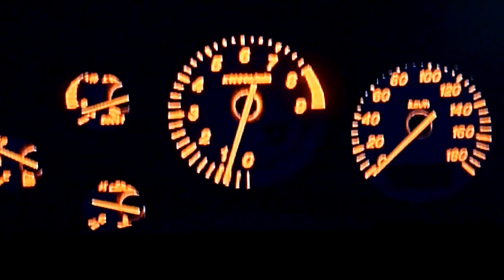Mazda RX-7 (FD) Top Speed Run -GT6-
This is a stock 2002 FD RX-7, no upgrades at all.
-276hp
-1.3L Turbo Rotary
-1270kg